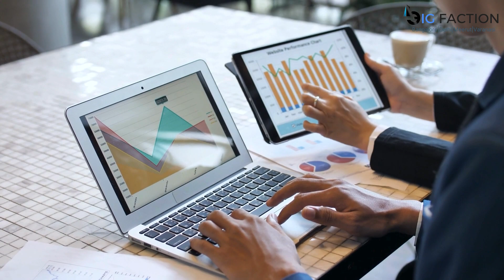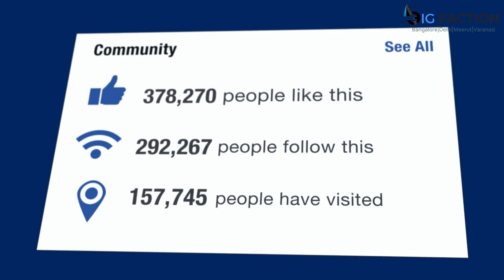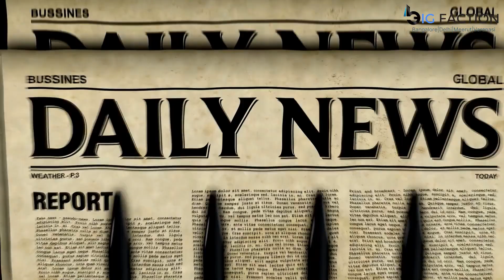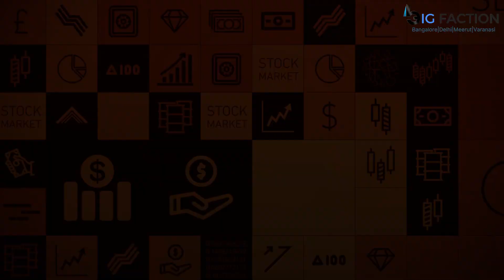Top 5 Marketing Strategies for Small Business | Best Marketing Tricks | 2024 | Big Faction